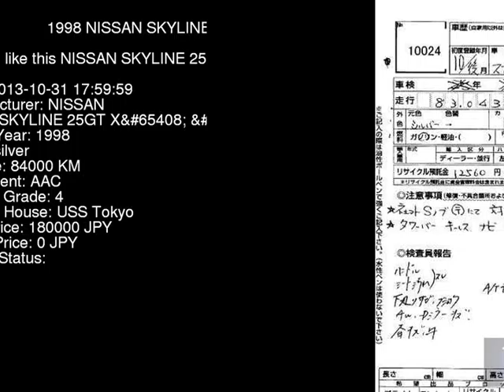1998 NISSAN SKYLINE 25GT_X_ ER34